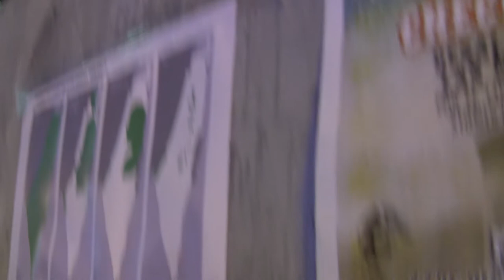Performance por Palestina en Sol (22Dic17)